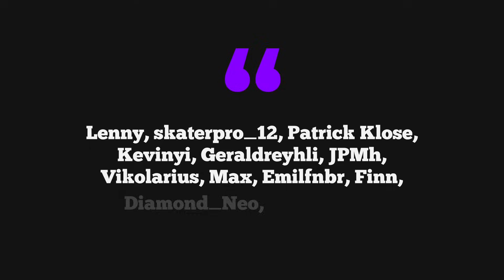Ich MUSS auf Controller in Fortnite WECHSELN? 🎮😲 - (Fortnite Controller Challenge)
Eine Runde zu gewinnen und das sogar auf Controller in Fortnite ist wirklich nicht einfach, wenn man eigentlich sonst mit Tastatur und Maus bei Fortnite gewöhnt ist. Diese Herausforderung habe ich angenommen und muss deshalb solange mit Controller spielen bis ich es schaffe eine Runde zu gewinnen! Wenn du mich unterstützen möchtest, verwende den Creator-Code "AlviVB" im Itemshop!

🎵 MUSIK ►  @PerishBeats

► Lade dir Fortnite Battle Royale gratis herunter!